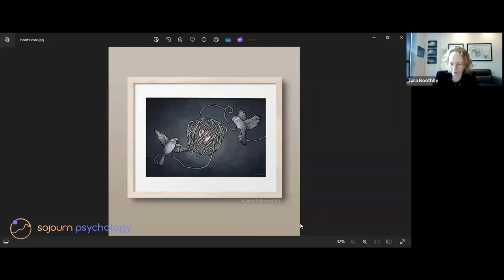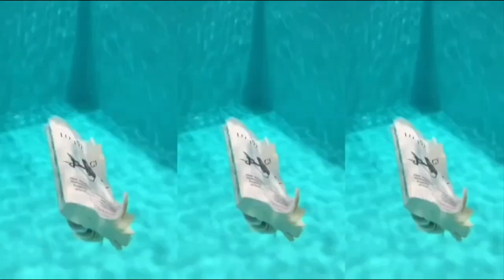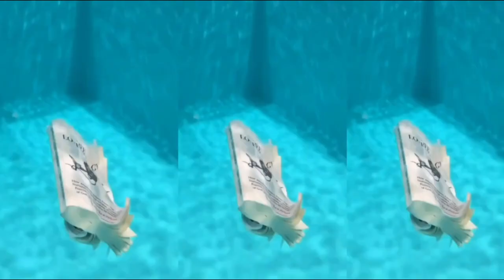"Heart Core" and "Love and Love’s Energy", a deep dive with Jared Robinson & Tara Boothby.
"Heart Core" is a beautiful image and a muse for "Love and Love’s Energy."

Listen in as long-time friends, turned collaborators, Jared Robinson and Tara Boothby, discuss art and writing and friendship.

Jared is a dear friend of Tara's and Sojourn's. the whimsy and thoughtfulness of his art have been a staple at our clinic for years. He is a friend to everyone and a great part of our Edmonton Community.